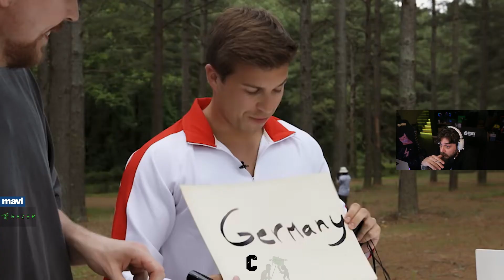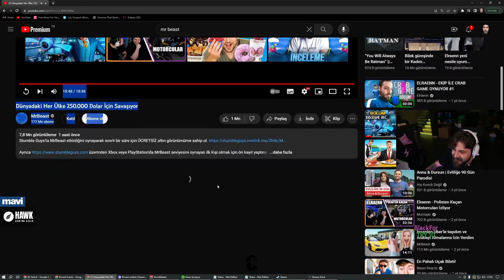Elraenn - Dünyadaki Her Ülke 250.000$ İçin Savaşıyor! İzliyor!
Telif atmadan önce bana ulaşabilirsiniz.